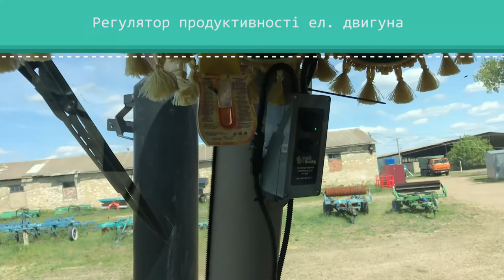КПК 5,6 VS Toscano (Турція)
Монтаж культиваторів для підживлення КАСом просапних культур